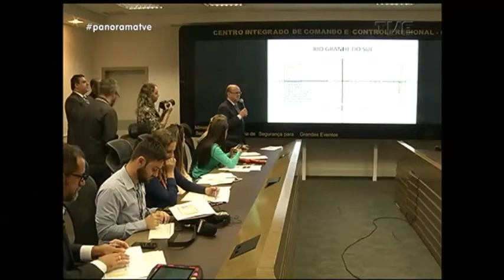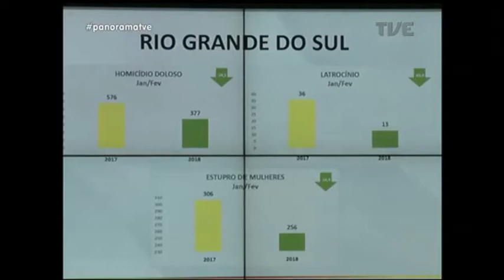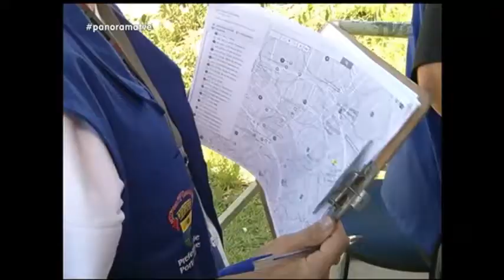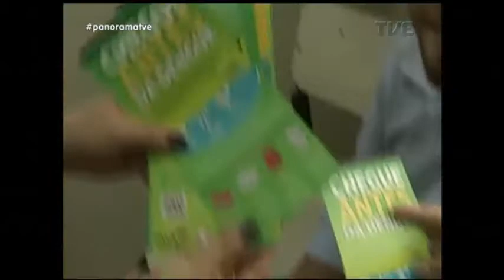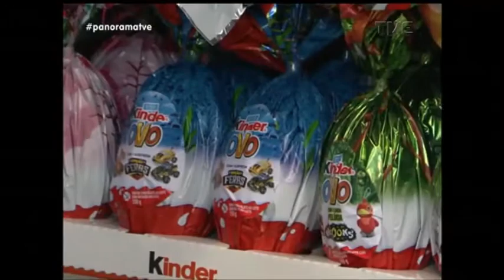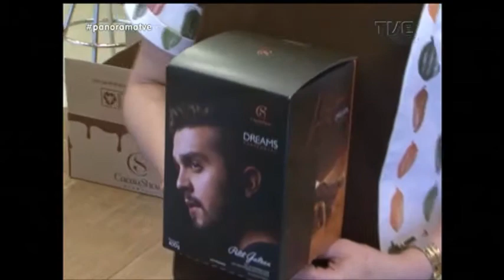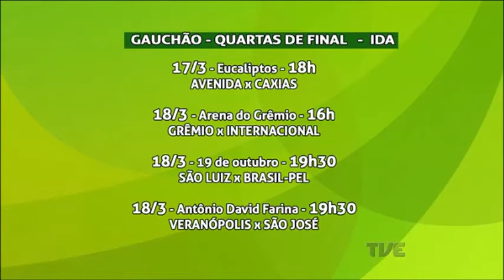Panorama | TVE - Estiagem - 12/03/18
O drama da estiagem. O Panorama vai mostrar a situação dos municípios do sul do Estado que sofrem com a falta de chuva. Os prejuízos na agricultura e na pecuária. E as estratégias de quem precisa conviver com a racionamento de águas nas torneiras. Veja também: Rio Grande do Sul começa o ano com redução nos indicadores de criminalidade. Armadilhas contra aedes aegypti são instaladas na zona sul da capital. E os gols da vitória tricolor no Grenal do gauchão.